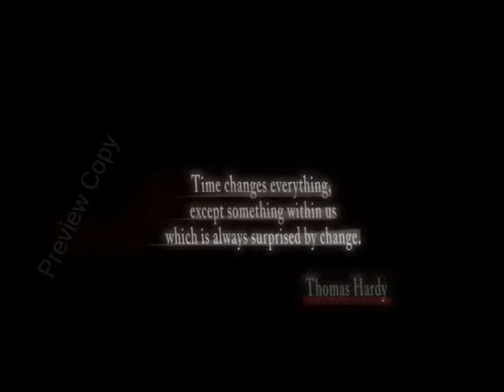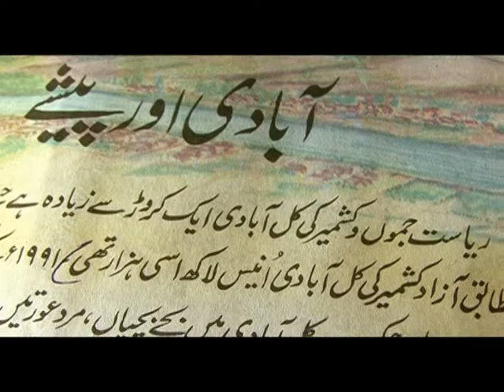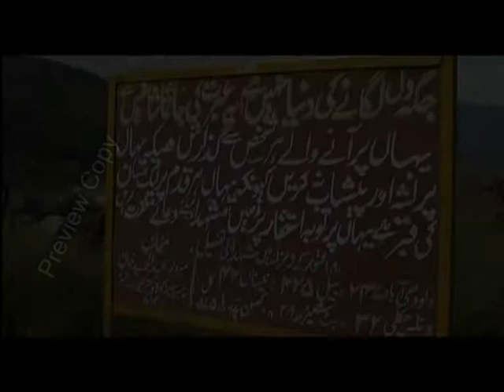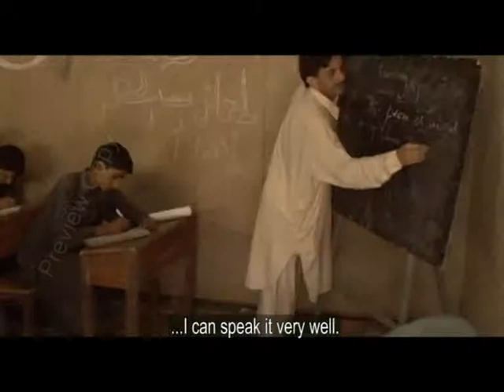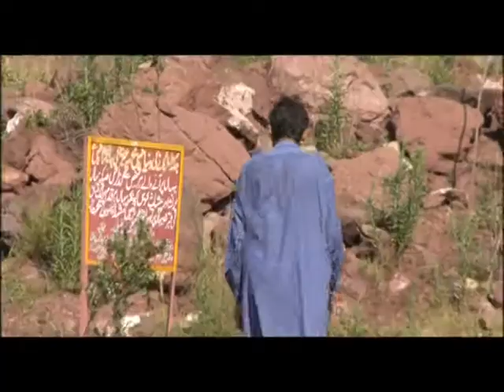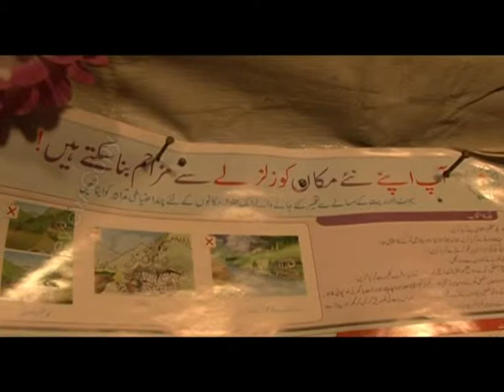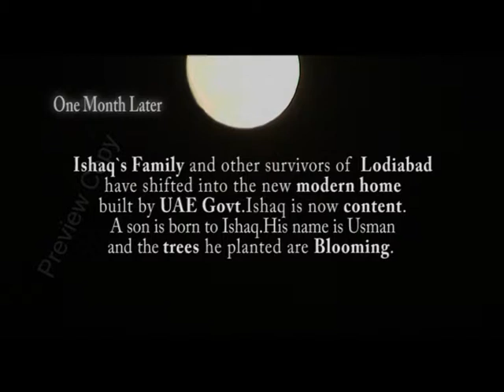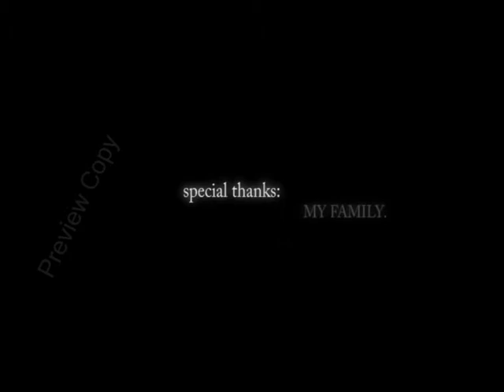Across The Lake Documentary Film by Khawaja Yasir Lone